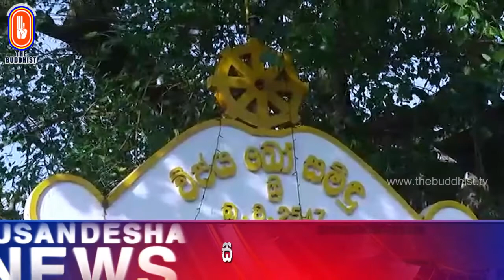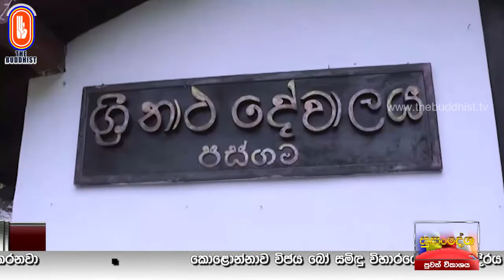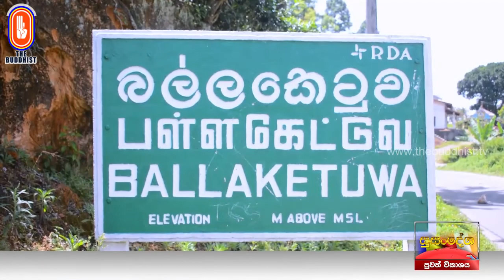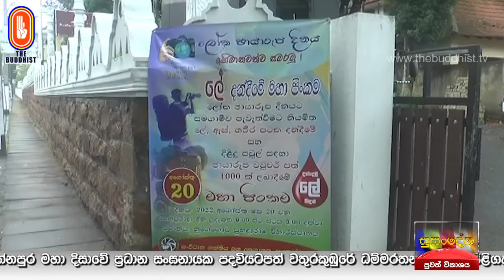Susandesha News | 2022-08-21 | 8.30 PM | සුසංදේශ පුවත් විකාශය